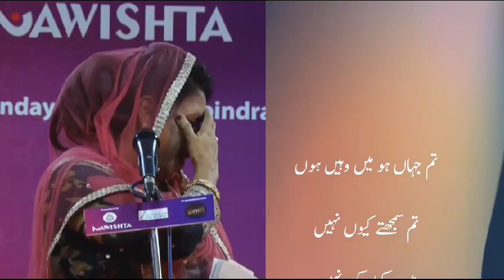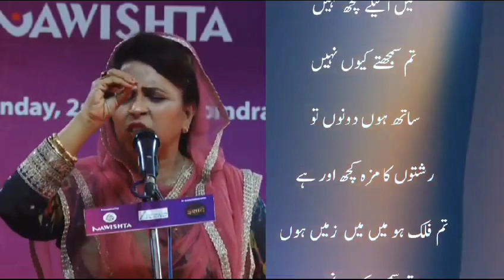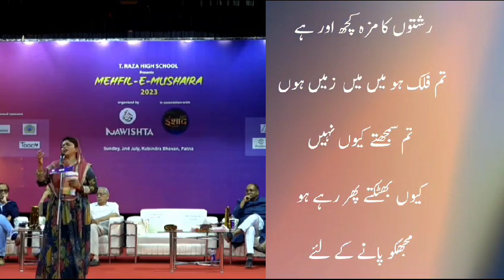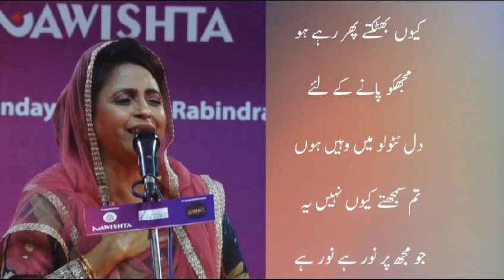29 August 2023 Mushaira International Shabeena Adeeb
Shabeena Adeeb|Mushira International Bahrin
tum jahan ho main wahaneen houn tum samjte kioun nai